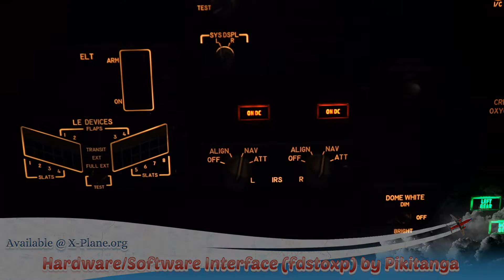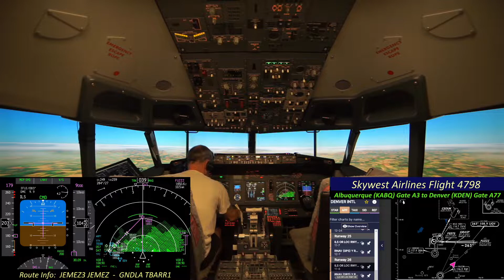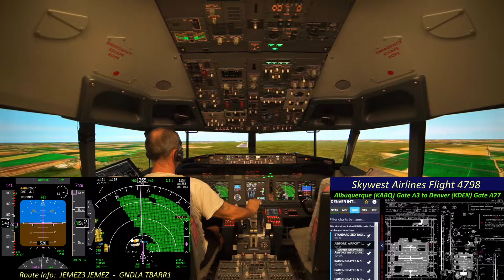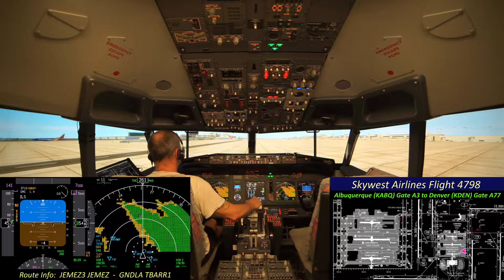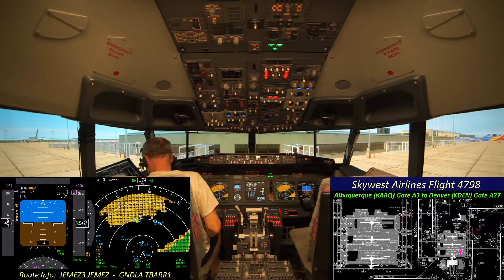Albuquerque (KABQ) Gate A3 to Denver (KDEN) Gate A77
Hi Everyone,
Just testing some of the latest updates to the stream, still have a few issues to work out but she is getting there.

Todays flight is a Skywest flight, flight # 4798 with nonstop service from Albuquerque (KABQ) Gate A3 to Denver (KDEN) Gate A77. We takeoff from runway 8 and leave Albuquerque airspace via JEMEZ3 departure.

We approach Denver International (KDEN) airport via TBARR1 arrival, with a runway 26 landing. The flight concluded with a taxi to Gate A77.